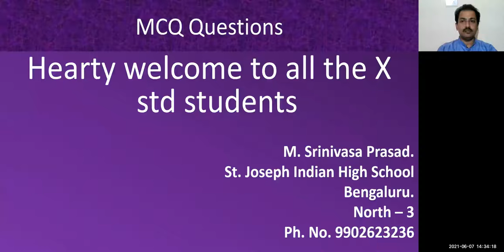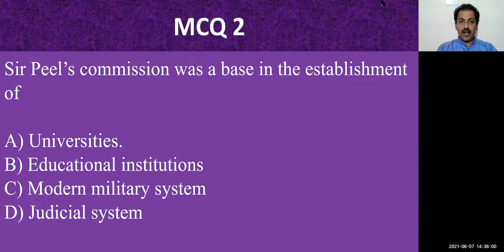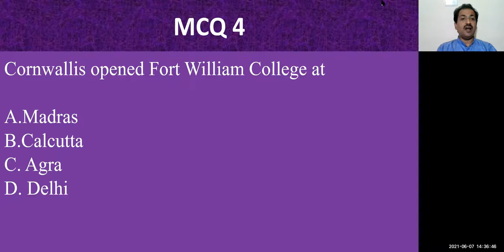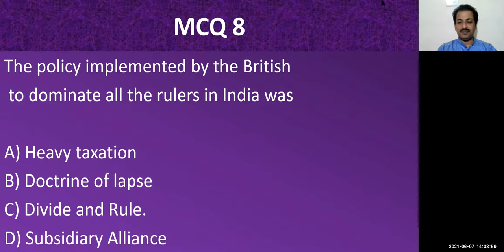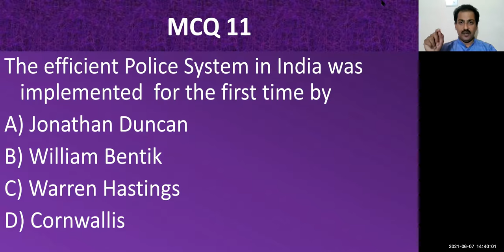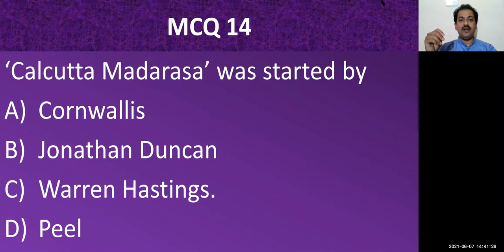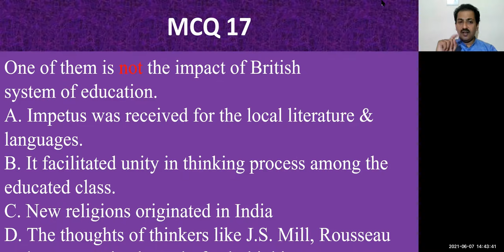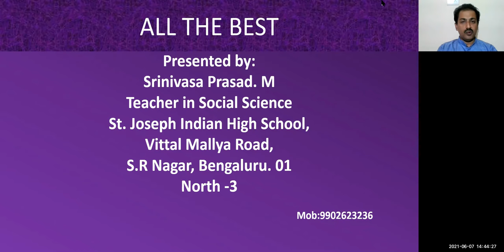10th standard History - 3 The Impact of British Rule in India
This video presentation contains the 17 MCQs of the lesson The Impact of British Rule in India.